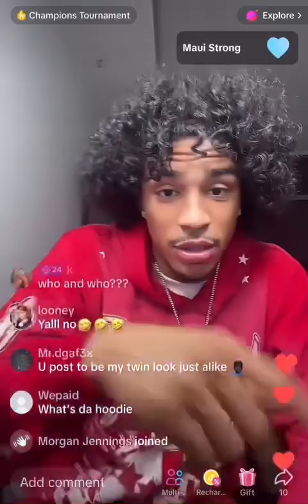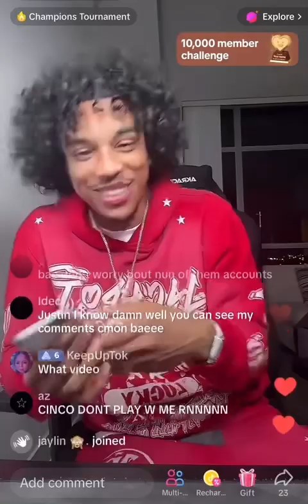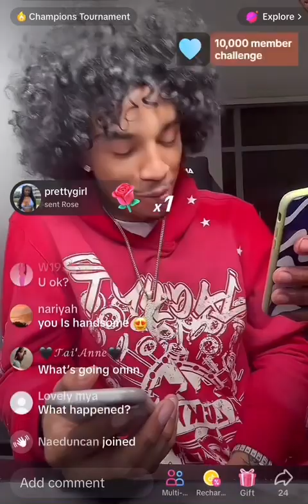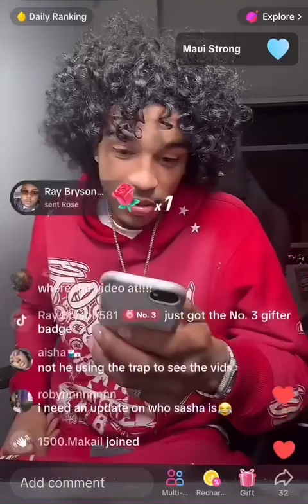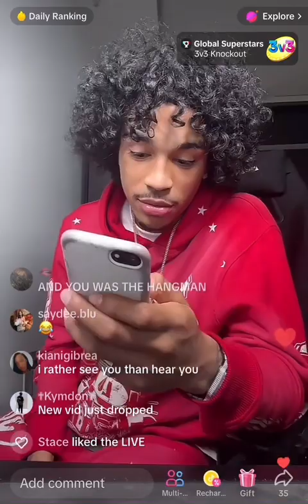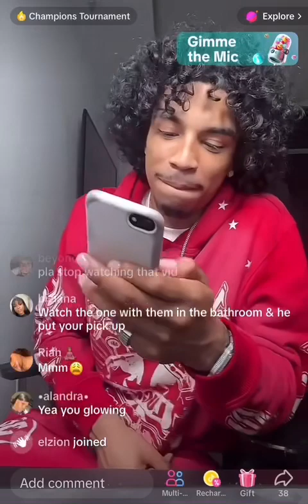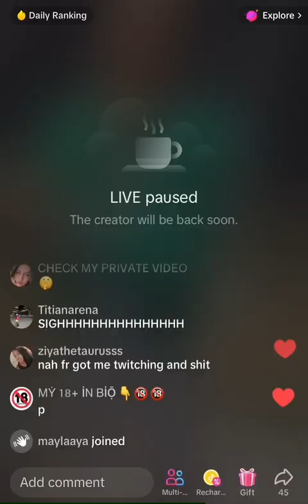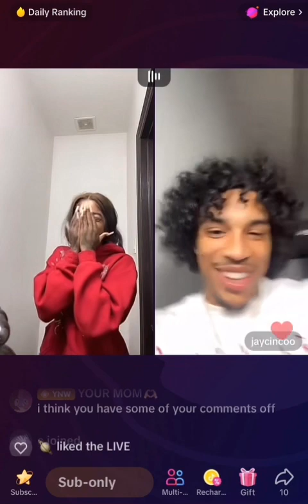Jay Cinco Live| Ft.Sasha |Says He Not Beefing With Eli | Going To See Sasha Soon👀